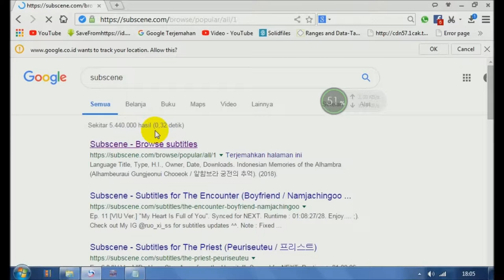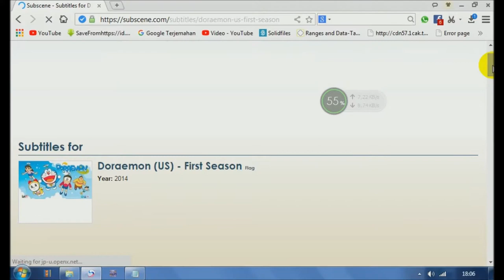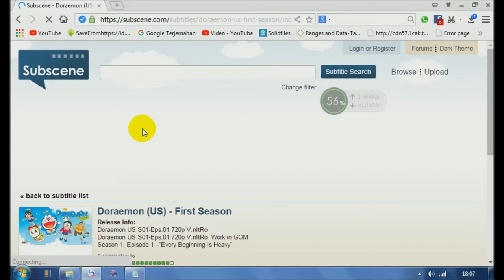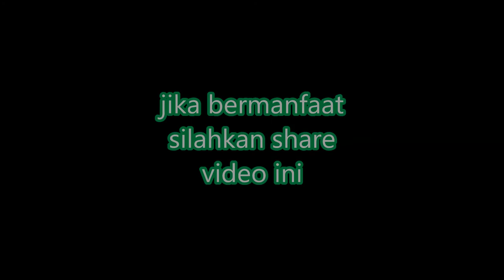situs download subtitle film (.srt) terlengkap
Subtitle (captioning), text derived from film or television show dialogue that is usually displayed at the bottom of the screen.